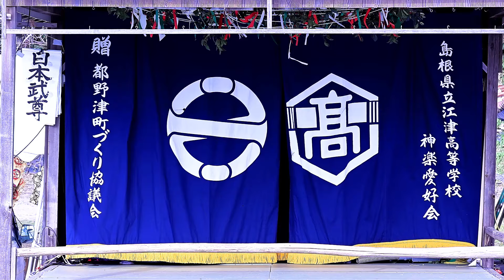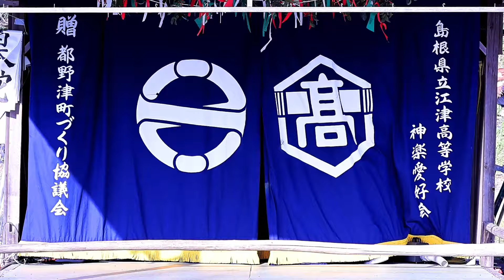【お客様のお顔にボカシ入り】【石見神楽 日本武尊（東夷征伐）】江津高校神楽部2024.3.10～卒業神楽（江津市都野津町柿本神社）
【演目説明】
父、 景行天皇の命令で東の国を平定する事になった日本武尊は、伊勢の宮にて大和姫より村雲の宝剣を賜り東へ向かいます。 駿河の国の兄ぎし・弟ぎしたちは征伐されまいと、 賊首から策を授かり日本武尊を焼き殺そうと謀りますが、 尊の宝剣がすり抜け、草をなぎ払い火を起こします。 迎え火により難を逃れた尊は兄ぎし・弟ぎしら軍勢の征伐に成功します。このとき、尊は村雲の宝剣を「草薙剣」と改め、三種の神器の一つが生まれました。
【ファンクラブ入会のお願い】
ファンクラブメンバーになってこのチャンネルを応援してください: